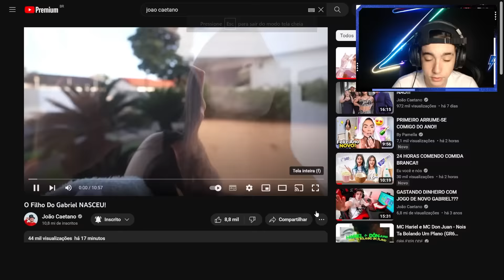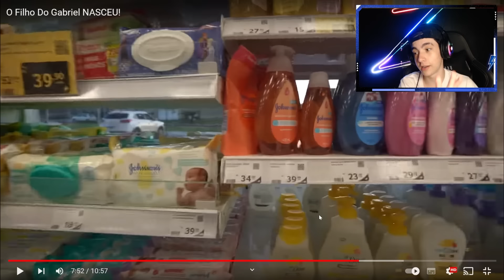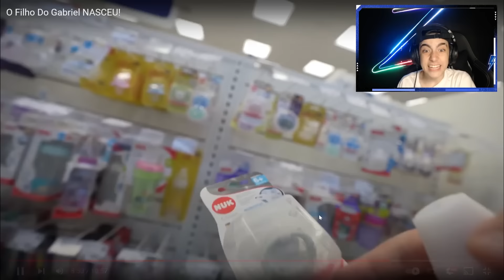ZANELLA REAGE A O Filho Do Gabriel NASCEU!